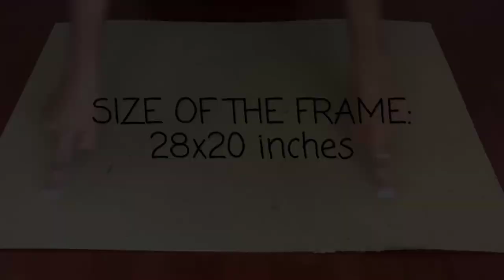DIY Photo Booth Frame | Easy & Simple selfie frame | Paper flower making | Tamil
G'day Everyone!

Now take your celebration to next level. Here's a simple & easy way to create magical photos with this DIY photo booth frame @ your parties.

This DIY photo booth frame is completely made out of affordable & easily available craft things.

Craft Things:
Glue gun
Fevicryl Acrylic Color-Pearl Metallic Gold
A4 Color Paper Premium Neon Colours Pack of 50 Sheets
Foam Glitter Sheets A4 Size(pack of 10)

Bedroom:
Wire storage Basket
Throw Blanket

My Make-Up Products Link:
Earring Box

Doodle Diary
Thanks and keep supporting us!